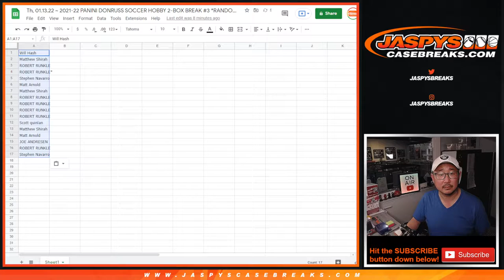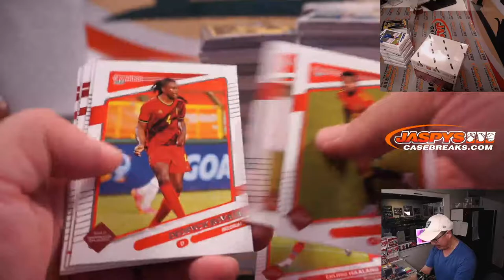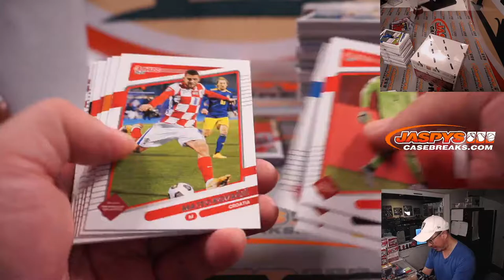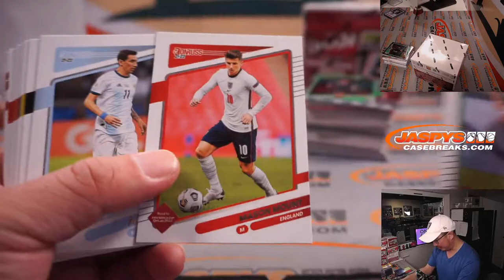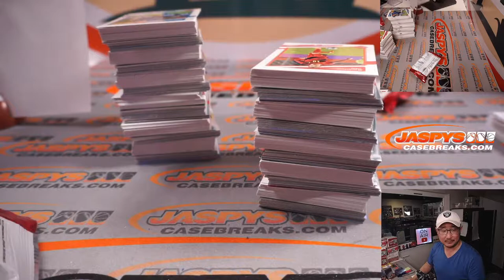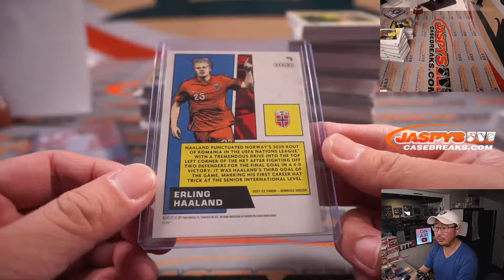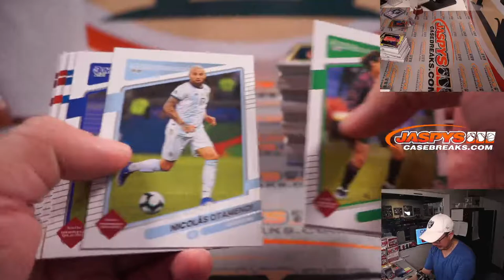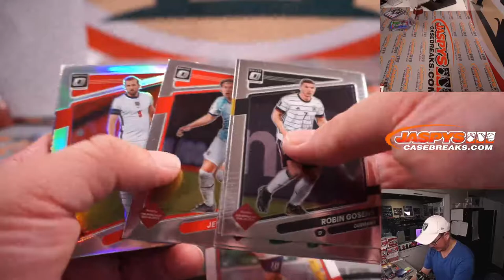Th, 01.13.22 ~ 2021-22 PANINI DONRUSS SOCCER HOBBY 2-BOX BREAK #3 *RANDOM COUNTRY*